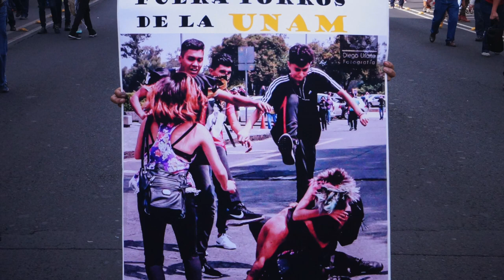Antimonumento al 68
A 50 años de la masacre de Tlatelolco,   activistas colocan un "Antimonumento al 68" en la esquina de Madero y Zócalo  en la CDMX, para mantener viva la memoria del movimiento estudiantil y social .